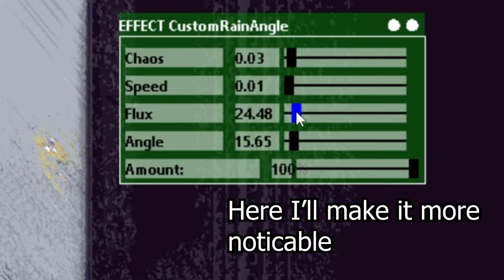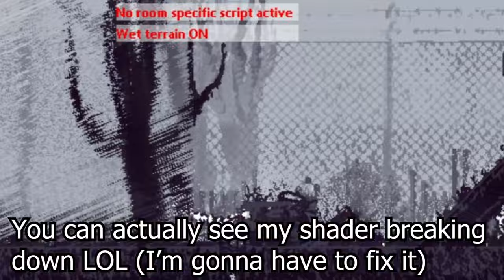Rain World Rain Angle Flux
Here is my continued custom rain angle shader where ive added some extra features for angle, angle fluctuation, speed, and chaos! Watch for explination

My Links!